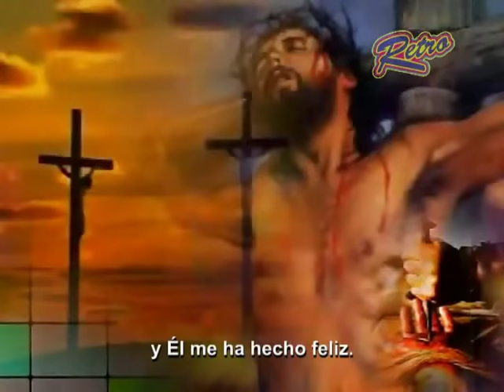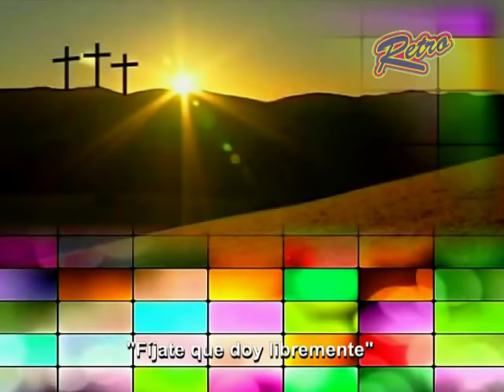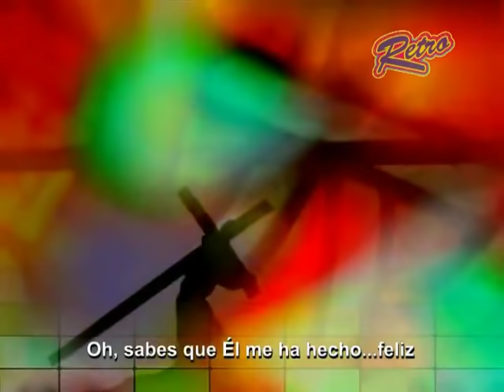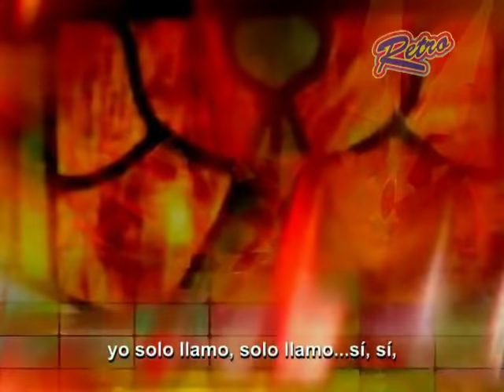Turley Richards - Escuché la voz de Jesús (traducción libre) (video/audio editado) HQ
Conectate con Retro Channel Radio y su música a través de cualquier de estos enlaces: